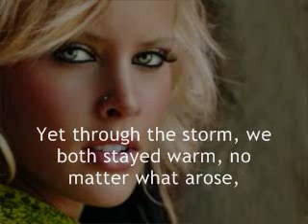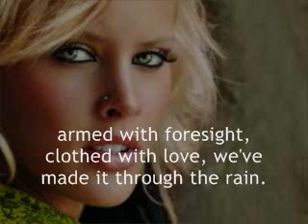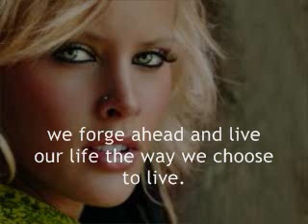#327 Past, Present and Future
destiny will prevail ...